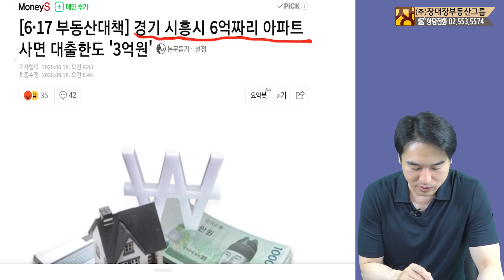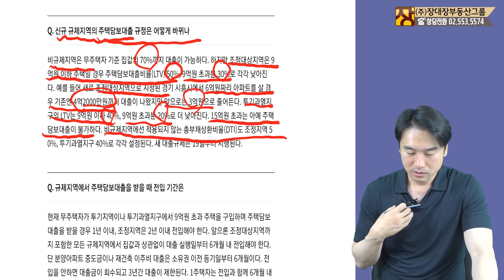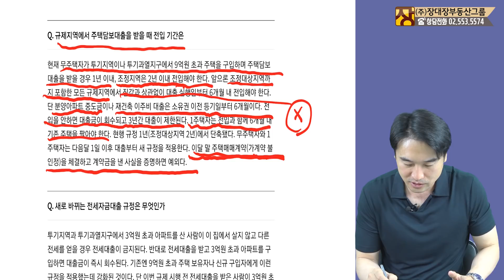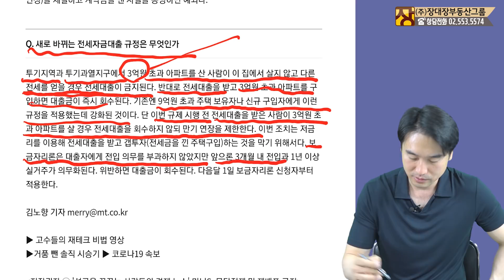617 부동산 대출 규제 분석! 3억 초과하는 내집 대출 돌려줘야 하나요? feat 주택담보대출 전세 대출 지역에 따른 차이점은? [부동산상담/부동산전문가]